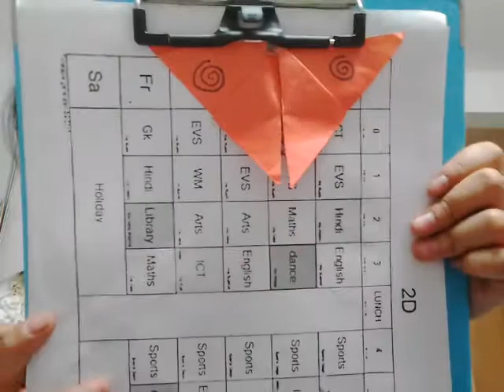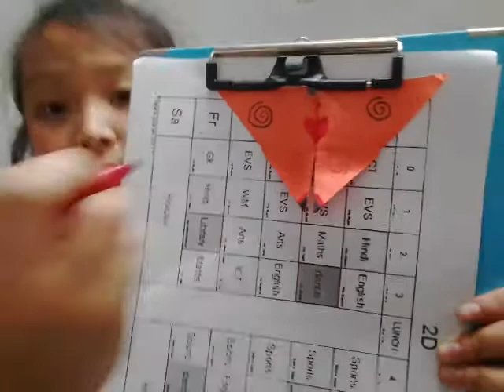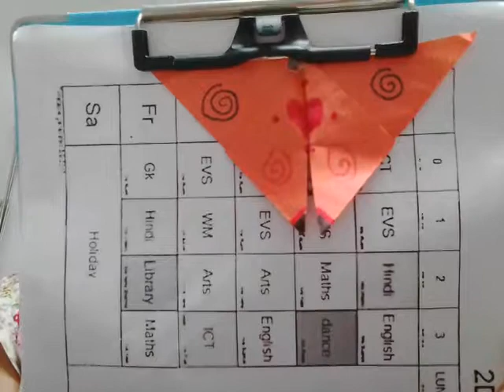‹Kids›Grace：인도놀이 색종이로 나비만들기